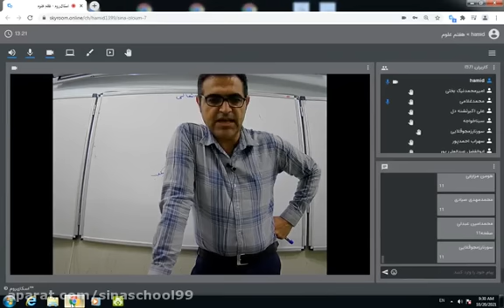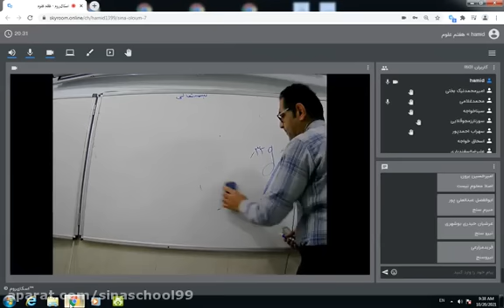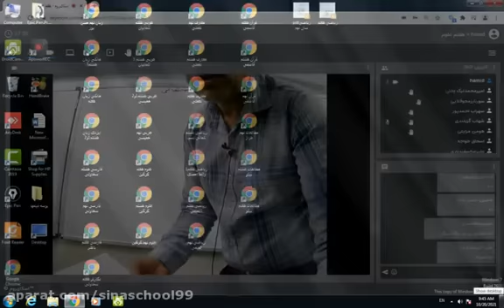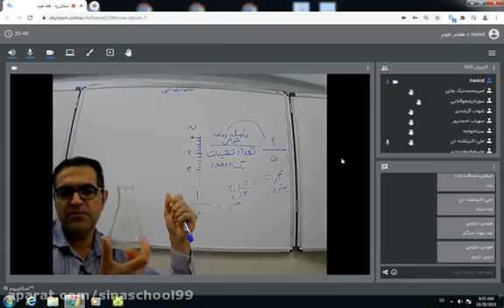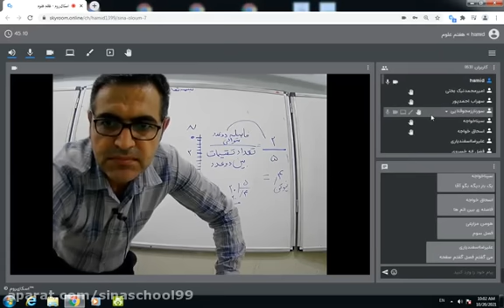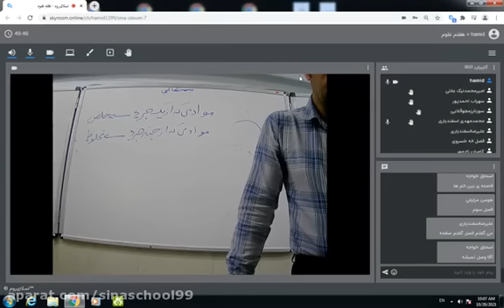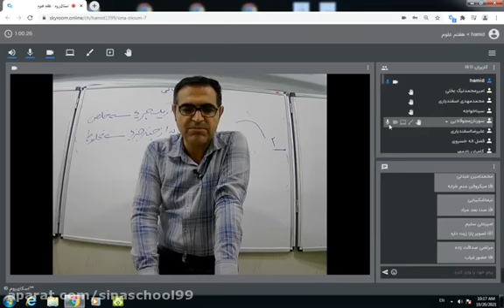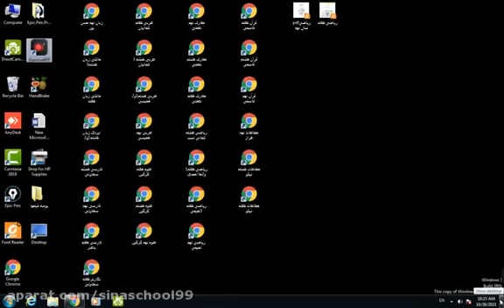The 26th session with people to learn about Iraq is Al-Fiqh in Hadith